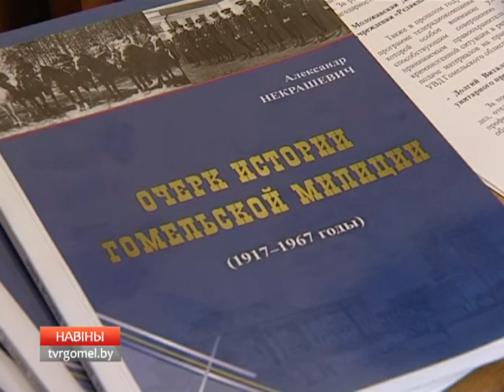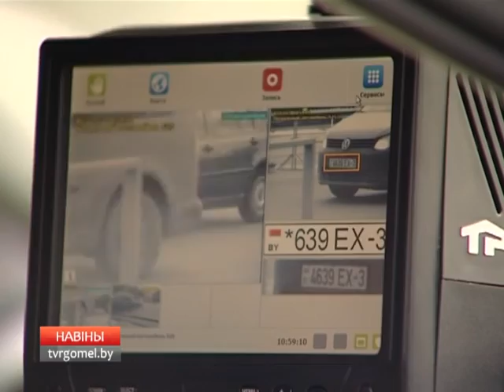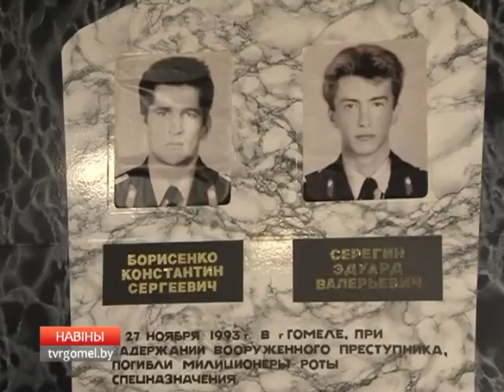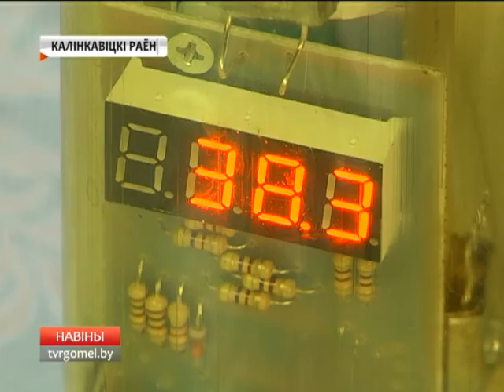04 03 2017 НОВОСТИ